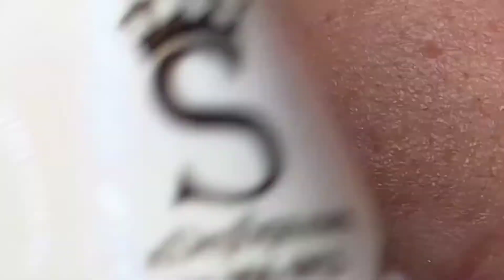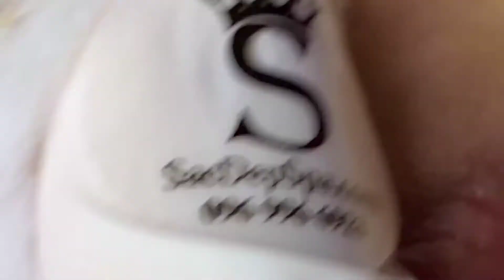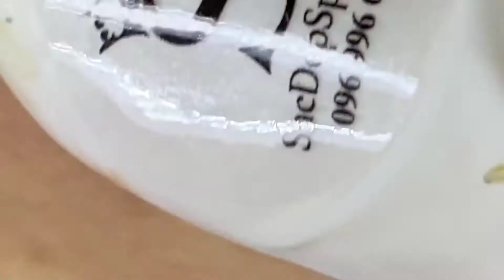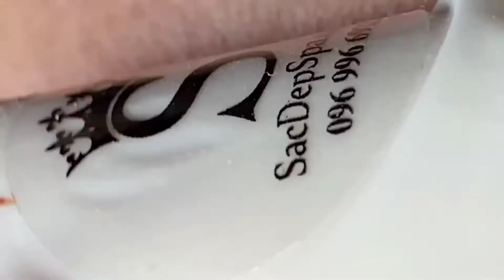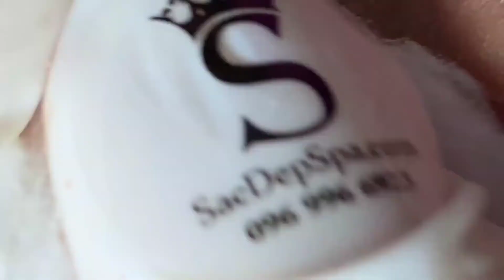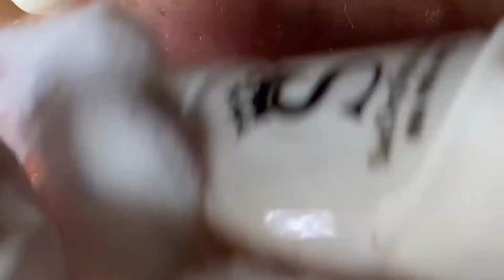Relax/Satisfying - CRAVOS - My glove got full of carnations #03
CRAVOS - My glove got full of carnations #03